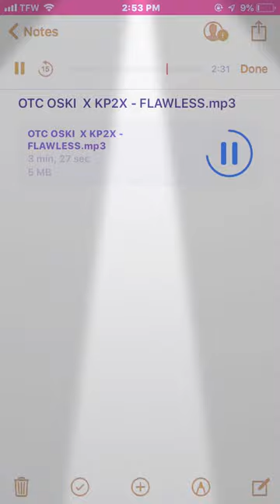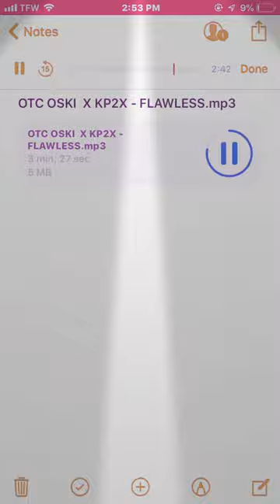[ Flawless ] otc x Kp2x